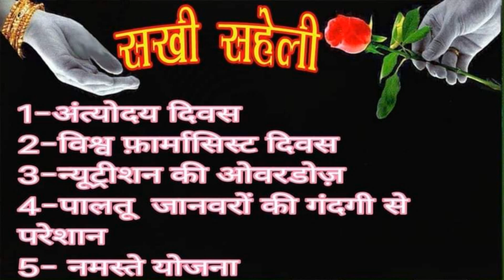25 09 2024 सखी सहेली